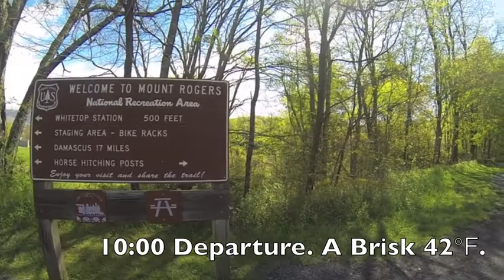Screaming Eagles Creeper Trail 2017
Damascus is invaded...